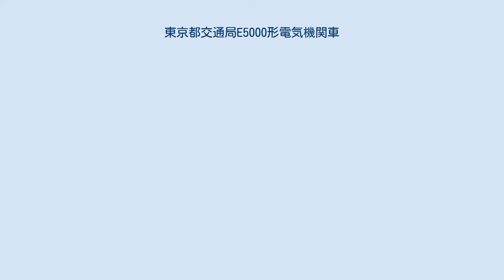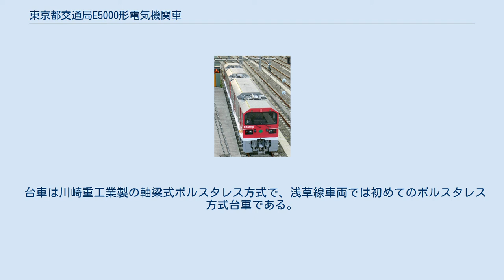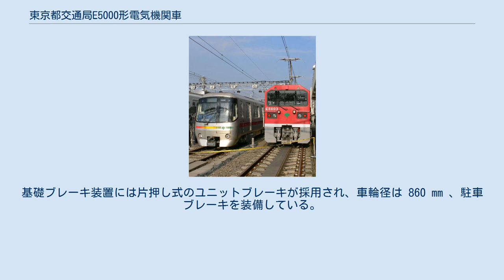東京都交通局E5000形電気機関車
東京都交通局E5000形電気機関車（とうきょうとこうつうきょくE5000がたでんききかんしゃ）は、2005年（平成17年）に登場した東京都交通局（都営地下鉄）の事業用電気機関車である。
 日本の地下鉄史上初の機関車である。
 当初、東京都交通局では大江戸線の車両（12-000形・12-600形）の重要部検査・全般検査の施行できる工場施設を木場車両検修場に建設することを計画していたが、建設費用が嵩むことや、浅草線の馬込車両検修場の改修が予定されていたことにより、軌間が同一（1,435 mm、いわゆる標準軌）で、どちらも電化方式が架空電車線方式である大江戸線と浅草線との間に「汐留連絡線」と称する連絡線を建設することとした。
 しかし、大江戸線と浅草線は軌間こそ同じだが、大江戸線が鉄輪式リニアモーター駆動、浅草線が通常の回転式電気モーター駆動で走行方式が全く異なり、大江戸線の車両は軌道側にリアクションプレートがない浅草線内を自走できない。
また、大江戸線はリニアモーター駆動の採用で小型化を図っており、車両規格（車両限界、建築限界）が浅草線より小さく（いわゆるミニ地下鉄）、浅草線の一般車両が大江戸線へ乗り入れることも不可能である。
そのため、大江戸線⇔浅草線の両線を直通できる牽引用の電気機関車としてE5000形を製造し、大江戸線の車両を連絡線経由で馬込車両検修場へ回送する列車を運行することとした。
なお、大江戸線内でも回転式電気モーター使用となるが、自走自体は可能である。
 汐留連絡線は大江戸線汐留駅を起点とし、JR横須賀線東京トンネル直上、環状2号線道路、東海道新幹線、東海道本線（東海道線・山手線・京浜東北線）の直下を横断し、浅草線大門駅 - 新橋駅間を終点とする。
2006年（平成18年）4月1日に完成し、使用を開始した。
単線箱型トンネル構造で延長は 483 m 。
途中半径 80 m の曲線や約 48 ‰ の勾配がある。
 2005年3月に2編成（4両）が川崎重工業で落成し、JR線による甲種輸送、トレーラーによる陸送などを経て馬込車両検修場・木場車両検修場（高松車庫）からそれぞれ搬入された。
東京都地下鉄建設が発注し、落成後に東京都交通局に譲渡の形をとった。
 その後は搬入された浅草線、大江戸線において深夜に性能試験を実施したり、5300形や12-000形との併結訓練を実施した。
そして、E5003 - E5004 は2006年（平成18年）1月20日終電後に高松車庫（光が丘駅）から汐留連絡線を経由して馬込車両検修場まで自力回送された 。
その後は同年3月末まで12-000形との併結試験や各種訓練を行ってきた。
そして、同2006年（平成18年）4月1日に入籍し、本形式の本格的な運用を開始した。
 大江戸線12-000形または12-600形の入出場回送の際に、当該車の先頭部に連結される。
 入場する大江戸線車両は汐留駅の引き上げ線に入線してE5000形を連結し、汐留連絡線を経由して馬込車両検修場まで回送される。
出場時はこれとほぼ逆のルートとなるが、一度新橋駅まで入線し、同駅の非常渡り線で折り返して汐留連絡線を経由して汐留駅構内の引き上げ線まで回送される。
 なお、本形式は大江戸線を通常の粘着式運転で自力走行可能であるが、試運転以外で同線を単独走行したのは、前述したE5003+E5004が2006年1月に光が丘→西馬込間を走行したのみである。
 本形式は大江戸線車両や浅草線車両（約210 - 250 t）を牽引できる性能を持つ。
 被牽引車両はパンタグラフを下げ、無動力状態で回送される。
本形式からは元空気管、制御電源、ブレーキ、インターホン、合図ブザー回路が接続される。
 これにより、本形式からの指令により連結車両の空気ブレーキ（常用・非常・保安）を総括制御させる。
さらに両車両間の連絡用のインターホン、合図ブザーを相互に使用することも可能である。
 車体は普通鋼製であり、車体塗色は「ストロベリーレッド」である。
これは浅草線と大江戸線のラインカラーの中間の色に合わせたものである。
車体側面は搭載機器の点検用にステンレスの全面開き戸になっている。
車体断面は浅草線より小さい大江戸線の車両限界に合わせて あり、車両限界を有効活用するために屋根肩部を直線状とし、また機能性を重視して直線的な車体形状としている。
前照灯・尾灯は窓下部に配置し、上部には事業...